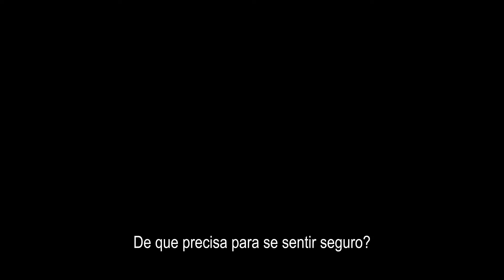Todo o Dinheiro do Mundo | Trailer Legendado PT (HD)